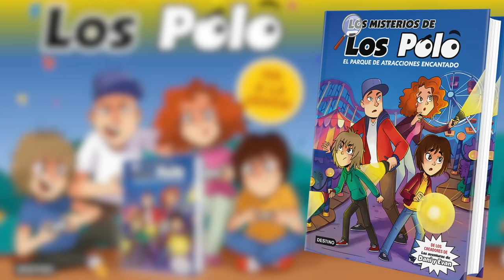Soy el Pollo mas GRANDE!! en Roblox eat balls simulator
Soy el Pollo mas GRANDE!! en Roblox come bolas. Los Polo jugamos a "Eres una bola y tienes que comerte a las demas para crecer" o eat balls simulator.